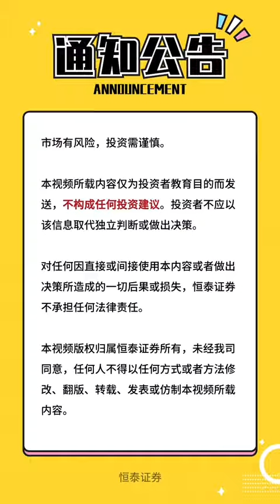（晓琴姐短评中国股市行情）：2024年1月18日2008点失守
来，小酌一口酒，听晓琴姐敲敲股市！
李晓琴，江湖人称：晓琴姐，恒泰分支机构总经理，15年券商从业+投资经验，完整经历两轮中国股市的牛熊。
她对中国股市A股的短评风格是简洁、犀利和幽默，堪称经典中的经典。她对当天股市的小结，能为股民判断未来股市和政策走向，提供强力的辅助。